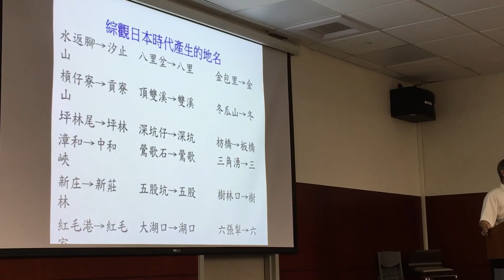李筱峰解說台灣地名